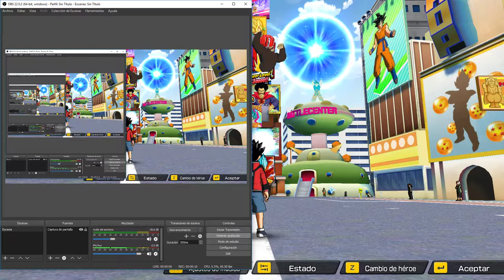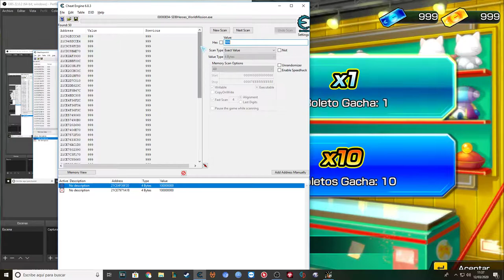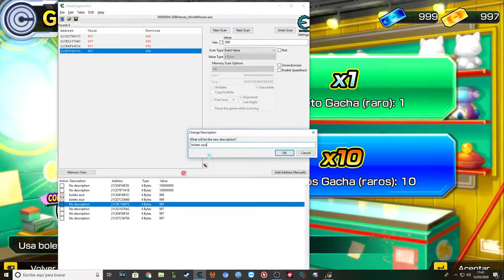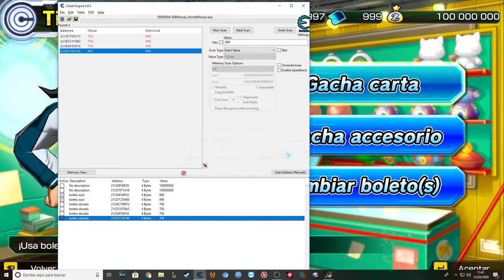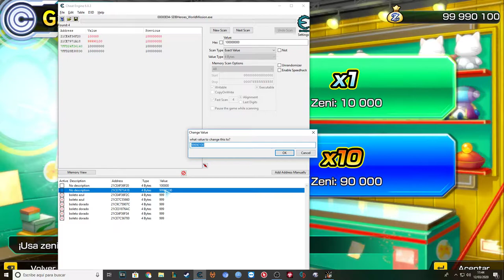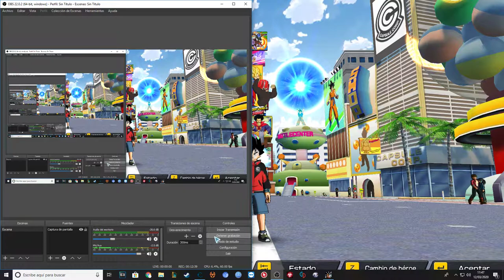「MAP」Super Dragon Ball Heroes: World Mission (dinero, boletos y experiencia infinita)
Espero que lo disfrutéis, no olvidéis que tenéis los comentarios para cualquier cosa y en la descripción esta el enlace al Cheat Engine.